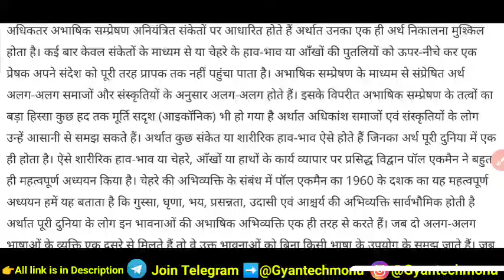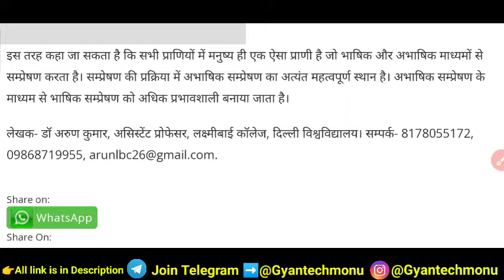Hindi Bhasha Aur Sampreshan Question No.5 OBE Answer | Du Sol 1st Semester OBE